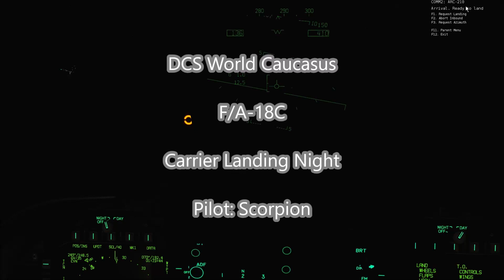DCS World FA 18C Carrier Landing Night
DCS World FA 18C My first Carrier Landing Night training